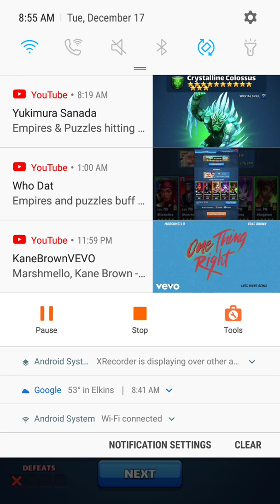4☆ Buff Booster Tourney